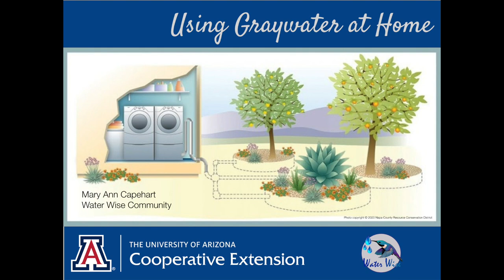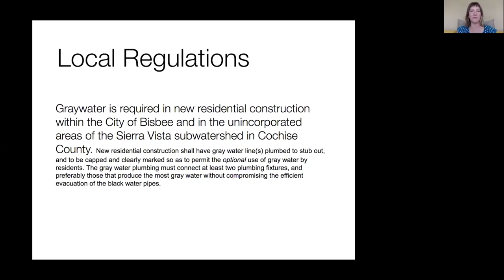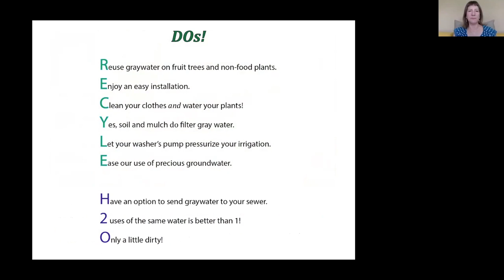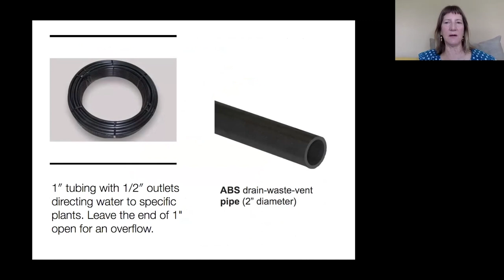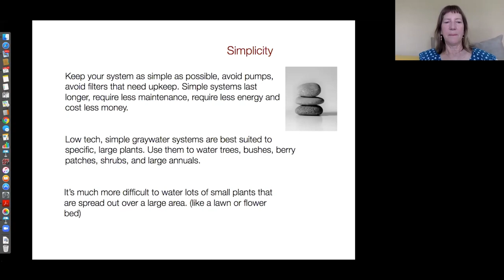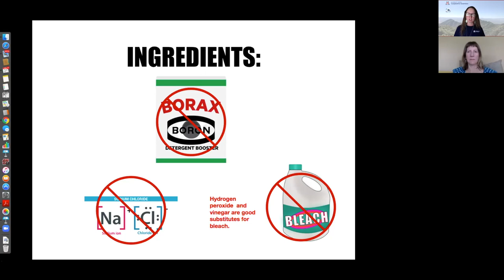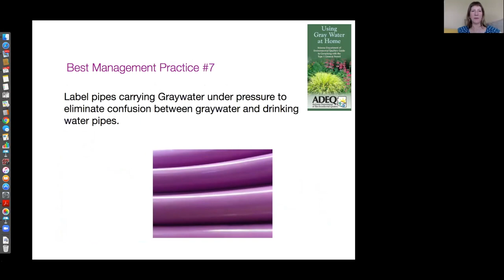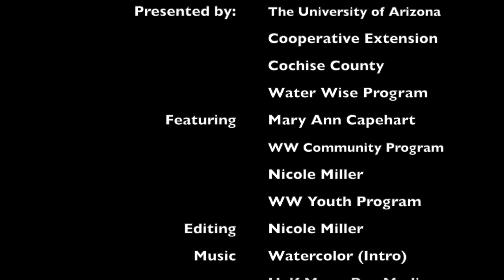Brown Bag Seminar: Graywater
Greywater - household wastewater from all sources but the kitchen sink and toilet - is an excellent source of landscape water.  In 2001, the Arizona Legislature made it easy to legally use residential greywater.  In 2015, Cochise County began requiring new residential homes in the Sierra Vista Subwatershed's unincorporated areas (bordered by Highway 82 in Whetstone to the international border, and the Huachuca Mountains to the Mule Mountains) to be plumbed for greywater.

At the workshop, participants will see examples of greywater-systems including "Laundry to Landscape" and systems for bathroom showers and sinks getting water out to a landscape. They will also learn about best practices, soaps, hazards of long-term containment, greywater-tolerant plants, and soil permeability.

It is easy to use rain and greywater for landscape plants and vegetable gardens.  By learning how to use these abundant sources, we can reduce our dependence on groundwater and snub our noses at drought!